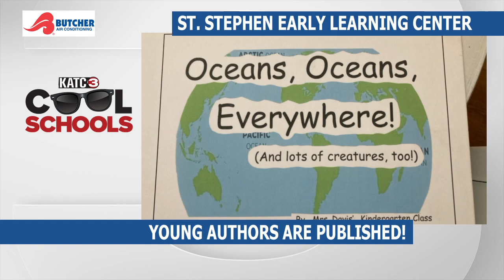GMA Cool Schools: St. Stephen Early Learning Center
The kindergartners at St. Stephen are published authors!